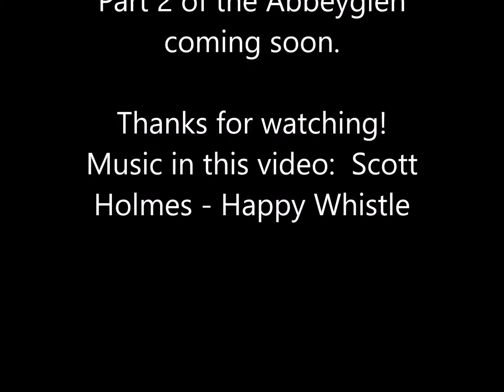The Abbeyglen Castle Hotel part 1 - Ireland Travel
During our travel through Ireland, we were fortunate enough to stay at the Abbeyglen Castle Hotel in the alpine-like town of Clifden, Connemara.  In this video of a 3 part video series of the hotel, we give you a look at the outside of the castle and it's private grounds and the view of the sea nearby.
It was leased to the then parish priest as Glenowen House.
In 1854 it was bought by the Irish Church Mission Society for use as a Protestant orphanage where girls were trained for domestic service.
In 1953 it became a mixed orphanage housing seven boys and four girls. It was supported by donations from local patrons plus various investments. The Connemara Orphan Nurseries operated until 1955, when it closed due to financial difficulties. After its closure the building fell derelict and was home to cattle and sheep for some time! The Hughes family took over in 1969 and have developed the Abbeyglen Castle into one of Connemara's most prestigious hotels.